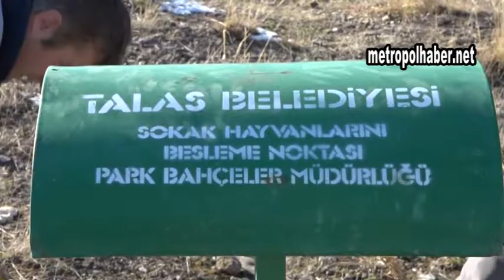Talasda yaban hayvanlara yem metropolhaber net